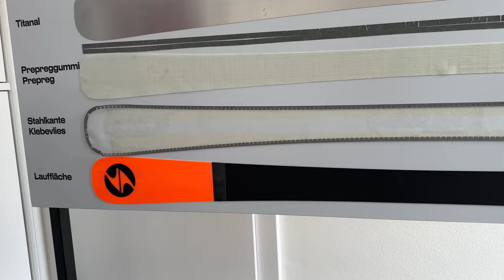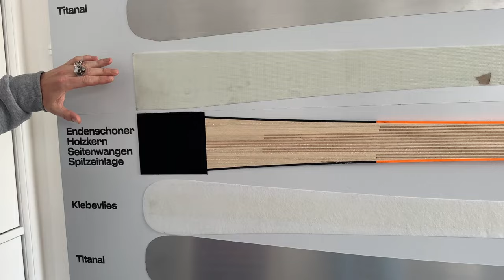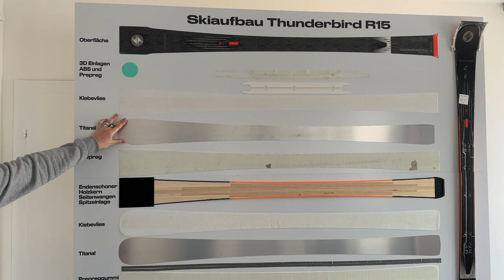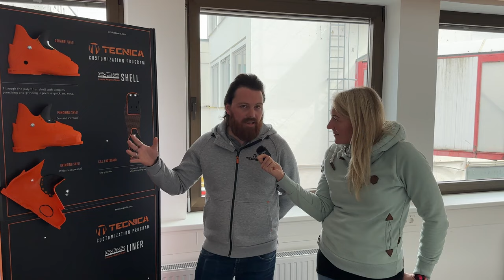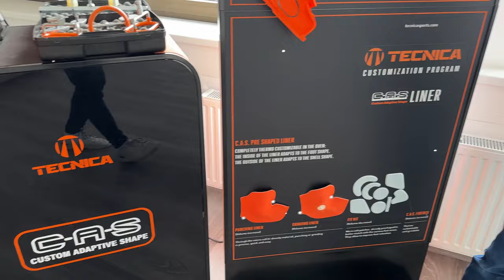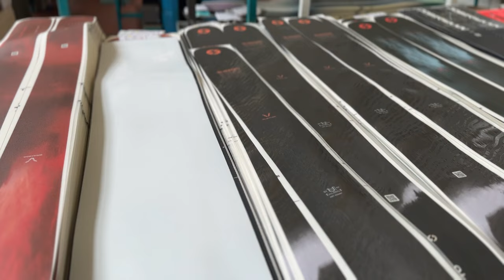WELCHE WELTBEKANNTE MARKE VERBRIGT SICH HINTER TONI ARNSTEINER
Wir haben heute mal wieder etwas ganz besonders für Euch, einen exklusiven Einblick hinter die Kulissen einer weltbekannten Ski Marke, Made in Austria.

UNSERE AUSRÜSTUNG:
Foto/Video:
* GoPro Hero10
* GoPro Hero 11
* Mikofonschutz GoPro

Bike Equipment:
* Rucksack Damen:
* Rucksack Herren
*Bikehose Polster Unisex
* Bikehose Shorts Unisex
* Bikeshirt Herren:
* Bikeshirt Damen:
* Bike Reifen vorn:
* Bike Reifen hinten: